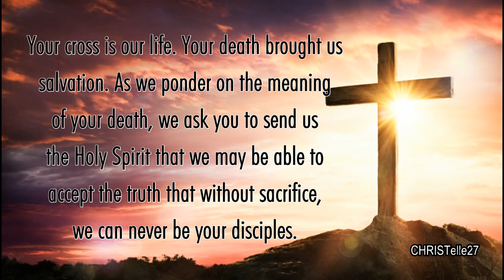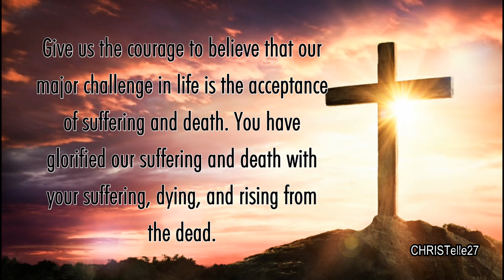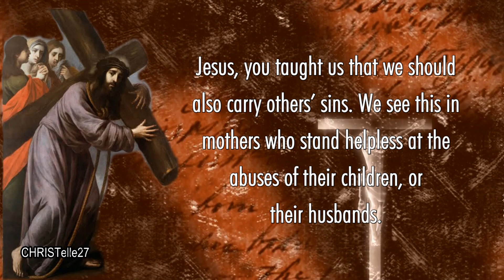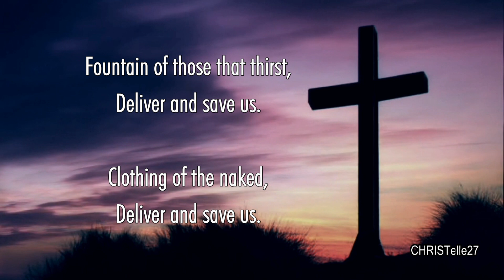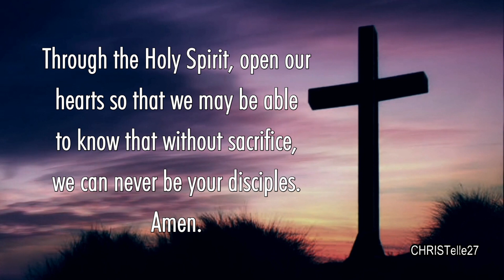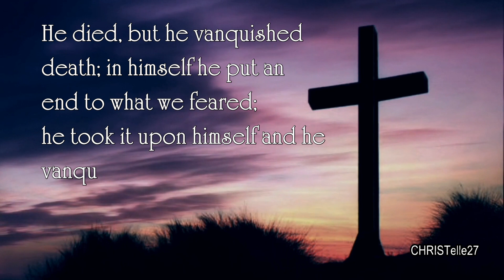Holy Cross Novena : Day 1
FEAST DAY: September 14
1ST DAY NOVENA : September 5

Daily Prayer
Jesus, your love for your Father brought you to the cross. We are gathered before this magnificent symbol of our faith to recall the events of Calvary and to thank you for your great sacrifice.

Your cross is our life. Your death brought us salvation. As we ponder on the meaning of your death, we ask you to send us the Holy Spirit that we may be able to accept the truth that without sacrifice, we can never be your disciples.

Give us the courage to believe that our major challenge in life is the acceptance of suffering and death. You have glorified our suffering and death with your suffering, dying, and rising from the dead. Inspire us to believe that without the cross, there is no glory. Amen.

Day One
Jesus, you carried your cross through the streets of Jerusalem, with your head bloodied by the crown of thorns. Your enemies laughed at you, and your friends abandoned you. You carried the cross, the sins of humanity, on your shoulders and in the silence of your sufferings, we are reborn.

Jesus, you taught us that we should also carry others’ sins. We see this in mothers who stand helpless at the abuses of their children, or their husbands. They suffer in silence, yet their sufferings save and redeem their loved ones.

Teach us, O Lord, to accept situations that we cannot change and carry them as you carried your cross through the streets of Jerusalem. Amen.

Lord Jesus, in remembrance of your sorrowful Passion and Death, please look down upon us and grant the petition we ask for… (Mention your intentions here).

Holy Cross, whereon the Lamb of God was offered for the sins of the world, deliver and save us.

Hope of Christians,
Save us, O Holy Cross.
Trophy of victory over hell,
Hope of the hopeless,
Light of those who sit in darkness,
Foundation of the Church,
Salvation of the world,
Bread of the hungry,
Fountain of those that thirst,
Clothing of the naked,

Lamb of God, Who was offered on the cross for the sins of the world,
Have mercy on us, O Lord.

O Jesus, your cross is life-giving! Your death and resurrection brought us salvation. Send us the Holy Spirit while we praise You and meditate on the meaning of your death. Through the Holy Spirit, open our hearts so that we may be able to know that without sacrifice, we can never be your disciples.
Amen.

Through Your Holy Cross, save us. (3x)
Glory Be (3x)